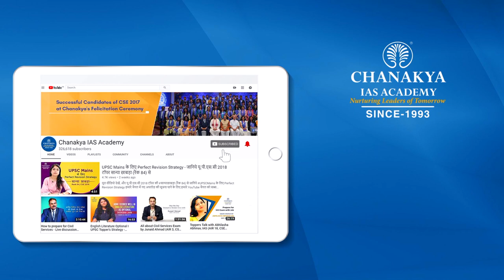Examination Anxiety - Part 2 by Prof. NK Chadha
Prof. NK Chadha gives tips regarding Exam Anxiety. Questions that students mostly ask regarding Exam Anxiety. Most problems students face during the exam. He answered most questions and problems students face.